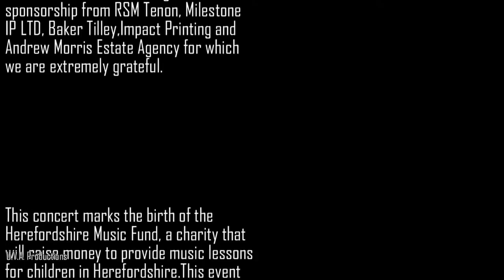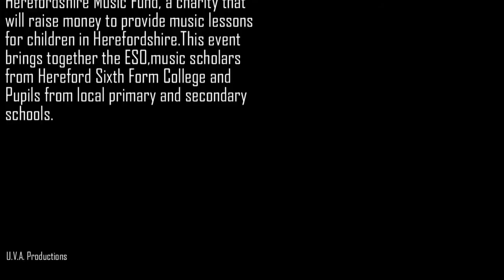Hereford Fantasia.Concerto Grosso for strings: R.Vaughan Williams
Welcome to this very special concert in which the English Symphony Orchestra,(ESO),Hereford Sixth Form College and the Herefordshire Music Service have joined forces in an exciting project entitled Hereford Fantasia.This event brings together the ESO,music scholars from Hereford Sixth Form College and pupils from local primary and secondary schools.